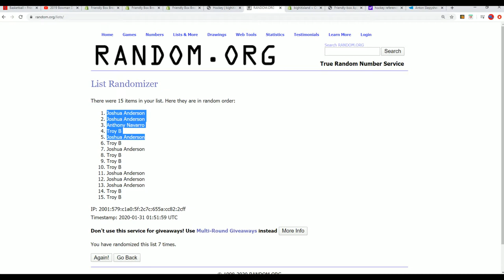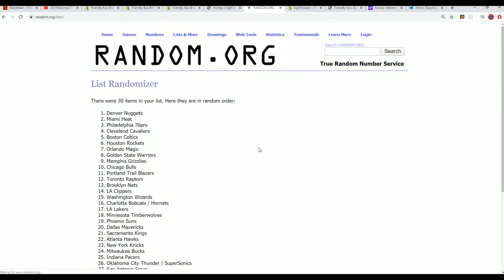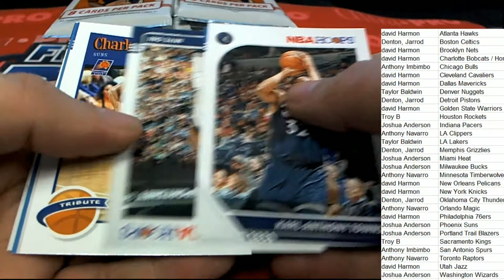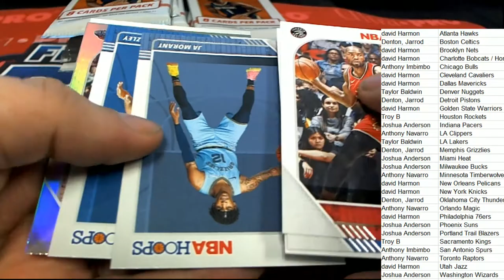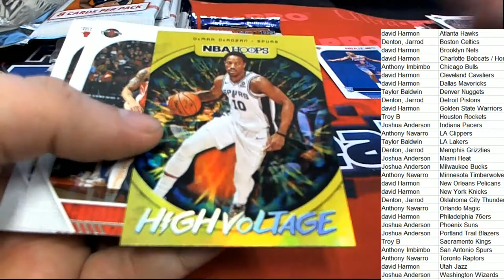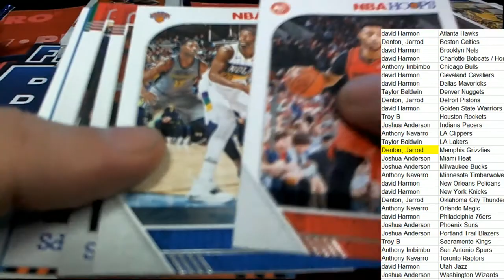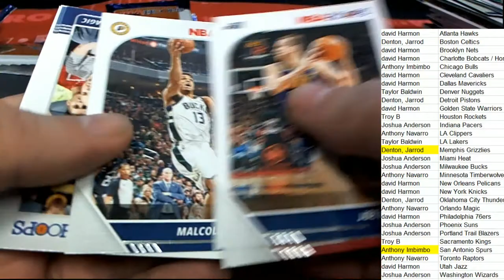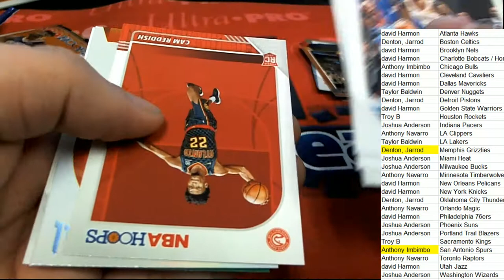201920 NBA Hoops Basketball ID 1920NBAHOOPS201